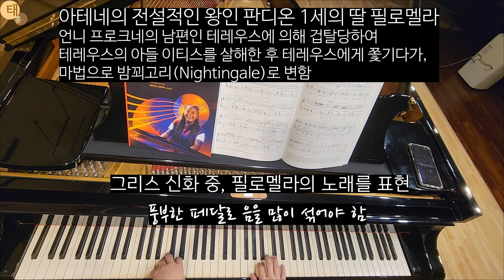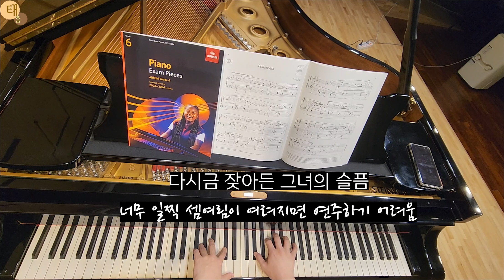Pilling - Philomela (ABRSM Piano Exam Pieces 2023-2024 Grade 5, B3)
ABRSM 피아노 시험곡집 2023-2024 그레이드 5 중,
B3: 도로시 필링 - 필로멜라(그리스 신화 아테네 왕 중 판디온 1세의 딸 이름)

Dorothy Pilling - Philomela